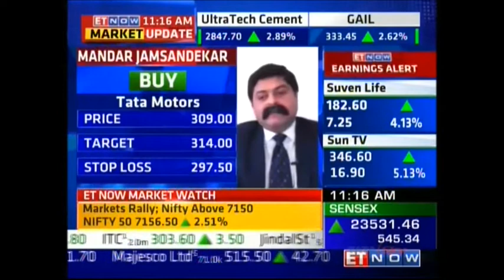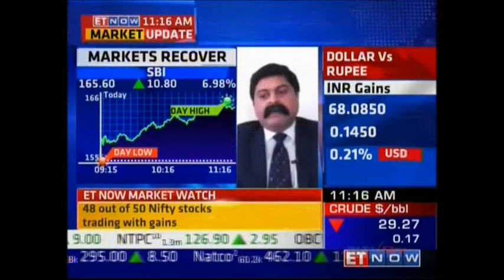Mr Mandar Jamsandekar on ET NOW 15/02/2016